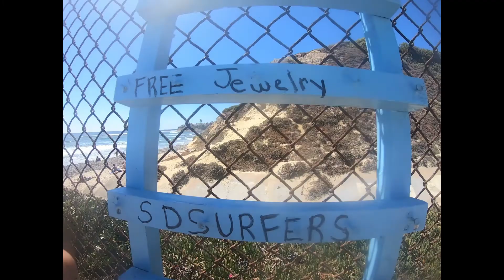Episode 17: Tourmaline in Pacific Beach, San Diego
Hey guys we are back at Tourmaline today !! Whether you are a beginner or advance surfer this is the spot for you !!!  I highly recommend bringing a foam board !!! Great place to bring the family and friends. Surfs Up !